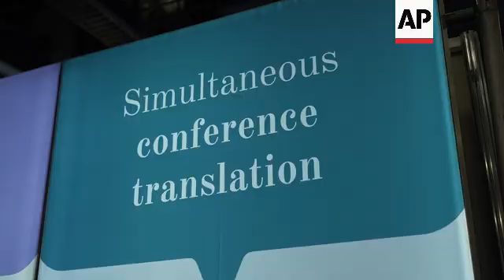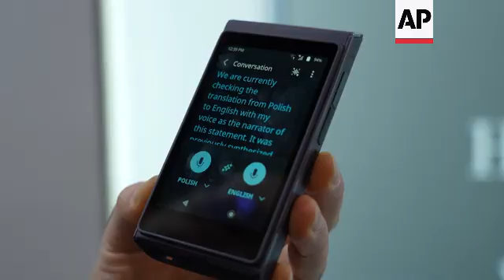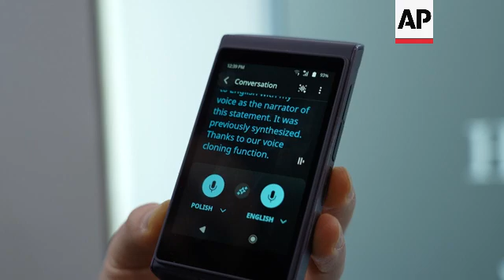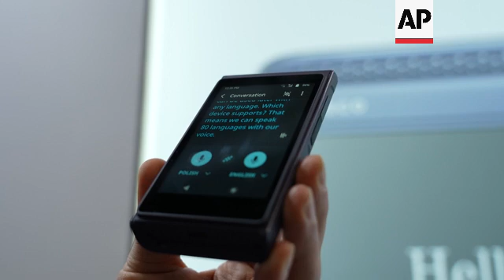Handheld translator device uses AI cloning to communicate with own voice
US CES TRANSLATOR

RESTRICTION SUMMARY:

LENGTH: 3:57

ASSOCIATED PRESS
Las Vegas, Nevada - January 7, 2025

1. Various of Aleksander Alski, Vasco Electronics, demonstrating Vasco Translator Q1, translating Polish to English
2. Various of Alski demonstrating Vasco Translator Q1, translating Polish to Italian
3. Pan of sign, reading (English): “Simultaneous conference translation”
4. Pan of sign, reading: “Hello!”
5. SOUNDBITE (English) Aleksander Alski, Vasco Electronics:
"This device I have in my hand is an electronic translator, it's Vasco Translator Q1. The device that we produced, manufactured and prepared software to, in Poland, that's where we come from. You can use it to translate voice, photos, text, and it has some unique features as well."

6. Various of Alski demonstrating Vasco Translator Q1, translating Polish to English
7. SOUNDBITE (English) Aleksander Alski, Vasco Electronics:
"It's actually very fast. It takes around 15 seconds. You just need to read the statement that you agree and give us right to use your voice. And when you do that, we take the sample of your voice. Then it takes 15 seconds to create the digital version of it."

8. Various of visitors looking at Vasco translators
9. Pan of translators
10. Close of translator
11. Various of Alski using Vasco Translator Q1
12. SOUNDBITE (English) Aleksander Alski, Vasco Electronics:
"I see three use cases. In a business settings, when the real communication matters, like when you want to connect with someone to negotiate. In cultures where communication is very important and relations are very important with family like you have extended family of your partner, for example, is living in some other country, not speaking your language. It's really important. And also in health care, people with Alzheimer's, they require very calm conditions without any changes. Sometimes when you use the robotic voice, they are confused. So, you can use your voice with all the languages that we support, and they hear you speaking and that makes a difference."

13. Close of Vasco Translator Q1, translating Polish to English

STORYLINE:
LEADIN:

At CES 2025, handheld translator-maker Vasco Electronics is showing off a new device equipped with AI voice cloning technology, meaning users can communicate in multiple languages in their own voice.

STORYLINE:

The new Vasco Translator Q1 can deliver translations in over 110 languages, while also helping to translate photos, text and more.

But through its AI cloning technology, users can preserve their own speaking style, while communicating in foreign languages.

All users must do is read a short statement, then wait 15 seconds or so, while the device analyses their voice.

Then their statements can be translated in their own voice - from Polish to English, for instance.

Aleksander Alski from Vasco Electronics sees many potential applications, from business and meeting foreign family members, to healthcare.

CES, the annual trade show of all-things tech, opened on Tuesday, January 7th.

Formerly known as the Consumer Electronics Show, CES brings attendees and exhibitors from around the world.

CES 2024 saw more than 138,000 attendees, organizers the CTA expect see at least that amount again for this year's show.

Over 4,500 exhibitors, including 1,400 startups, are anticipated across 2.5 million square feet of floor space.

Big-name companies set to make appearances this year include Nvidia, Sony, Samsung, LG and L’Oréal.

AP Video shot by: Jams Brooks